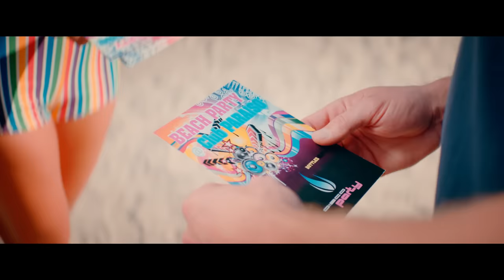Dustin Lynch - Party Mode (Official Music Video)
Watch the official music video for Party Mode off of Dustin Lynch's new album, Blue In The Sky, out now

Chorus:
Party mode, party mode, party mode
That’s how it goes, how it goes, how it goes
Neon lights honky-tonks ’til they close